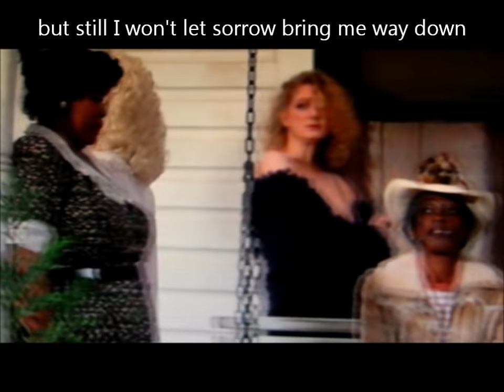Hard Candy Christmas - Dolly Parton and the ladies w/ lyrics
This from the musical movie "The Best Little Whorehouse in Texas"